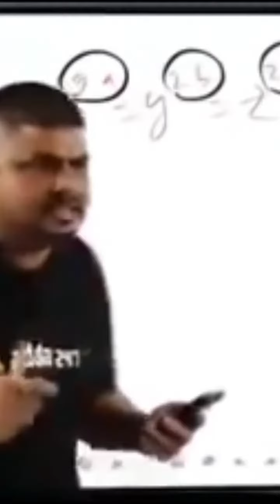Jaha par mai kaam karta hu || yahi hai company|| mai kaam kar Raha hu || Gujarat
Yahi hai company
Mai kaam kar Raha hai
Gujarat video
Gujarat stitching line worker kaam karte hue
silai company mein job
silai company job kaise kare
gujarat tourism
gujarat tourist places
Company wala vlogger
Song paswan vlog
day in my life
daily vlogs
Paswan vlog
Gujrat